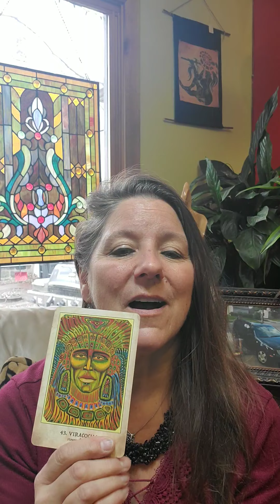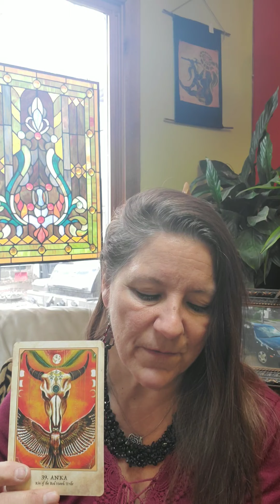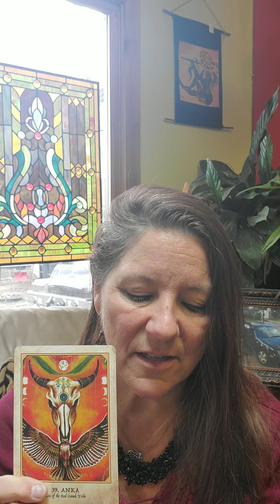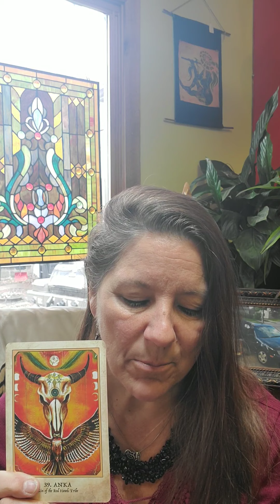It's Warrior Friday! Today's Card: Anka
Today's card is "Kin of the Red Hawk Tribe" from the Earth Warriors Oracle deck by Alana Fairchild.  Pay attention to the messages that the Hawk brings!

Blessings
Barbara
Your Cosmic Mama